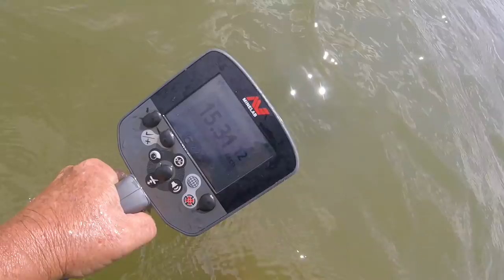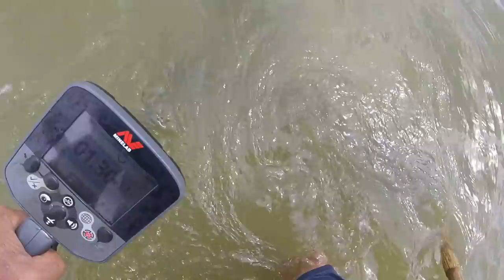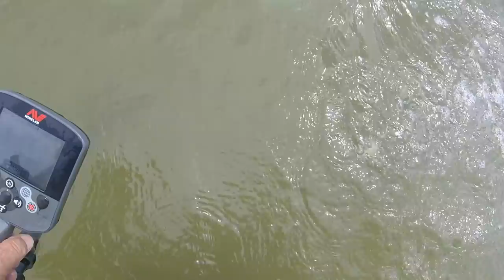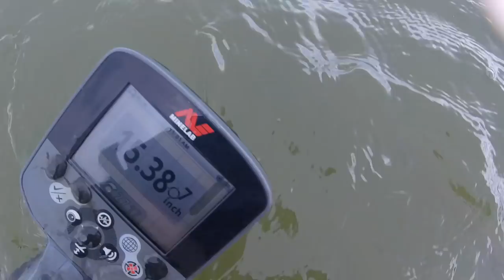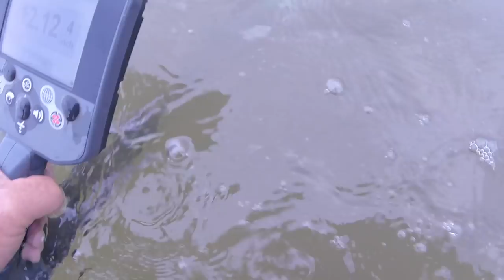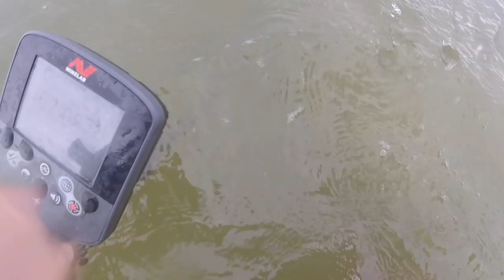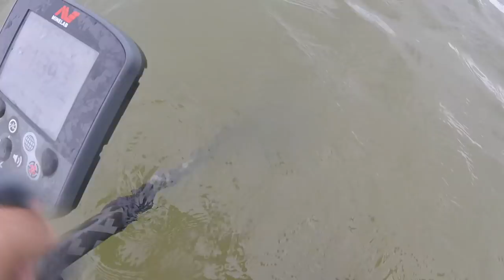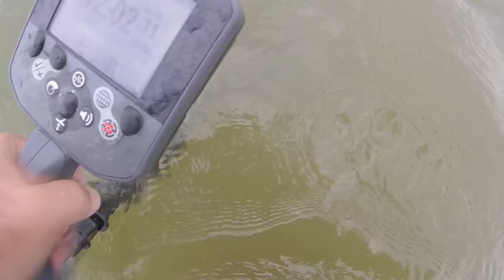The Bay for SurfChurch yields 2 rings - 1 is different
sat. market cancelled due to rain - knife holiday  :-)

bay was nice today.

good luck to everyone. see you tomorrow.

GEAR I USE:
Stavrscoop
go pro hero session camera